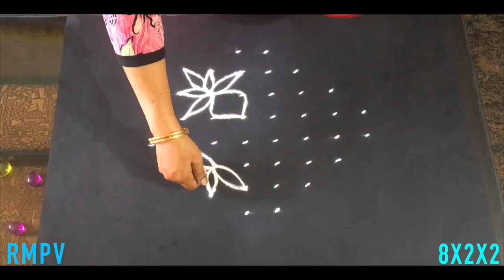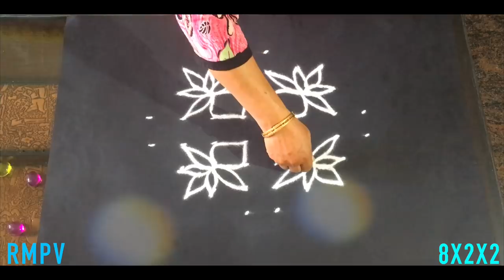Beautiful Lotus Flower Rangoli Design with Amazing Colours & Dots 8x2x2 For Festivals & Competition